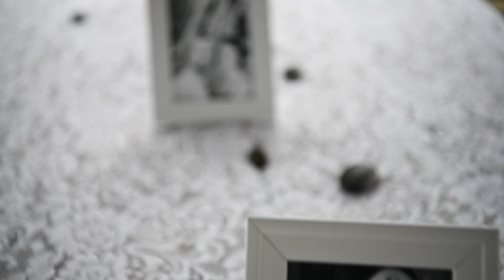DANIELLE + JUSTIN NATURAL LIGHT WEDDING PHOTOGRAPHY| Landsford Canal, SC | Celtic Handfasting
Charlotte, North Carolina Wedding Photographer, Jennifer Brecheisen, captures Danielle and Justin's natural and sweet Celtic Hand fasting wedding ceremony at the Landsford Canal State Park.

This beautiful and intimate ceremony was a gathering of close friends and family, and it couldn't have been any more perfect.  Danielle and Justin are really one of the sweetest and down to Earth couples!  It was such an honor to be a part of their wedding day.

Thank you to Jacob Holder and Raelyn Pinion-Raby for all of your wonderful assistance! Jacob, I'm so proud of how far you've come! You did a great job on this video footage! L♥️VE Mom.

Music from Triple Scoop
Song: Waxing Moon
Artist: Will Thomas